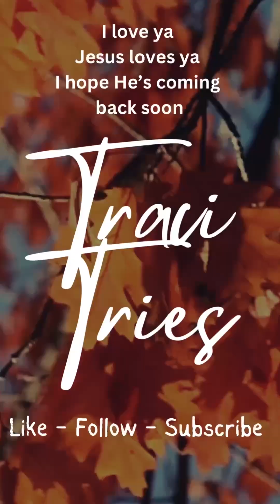Polyester is flammable!!